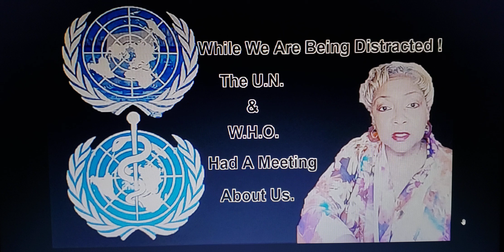Kamala Harris Doesn't Matter: We Are Being Distracted People......' WAKE UP ' !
The UN And WHO Met In NY To Discuss US Sovereignty !